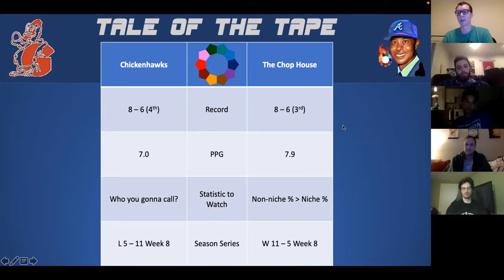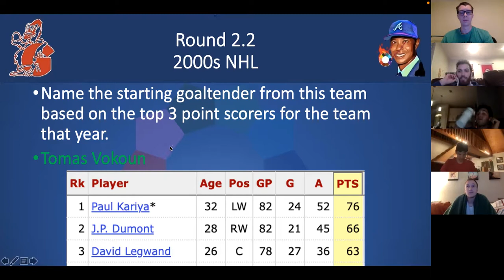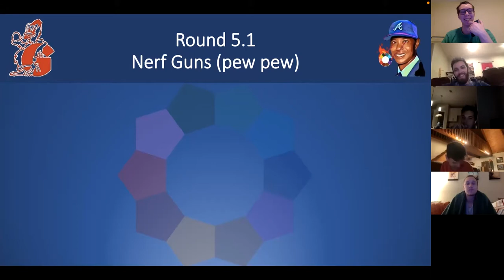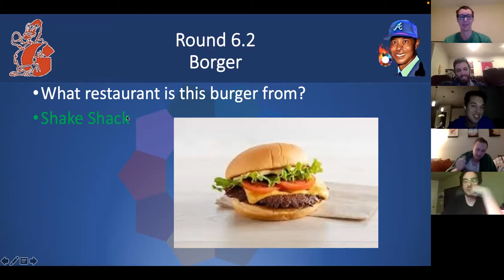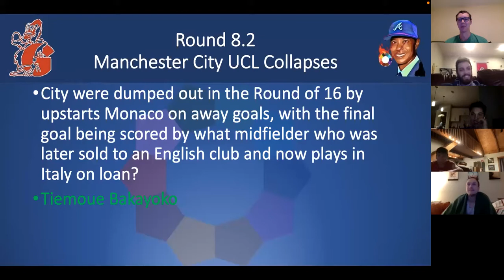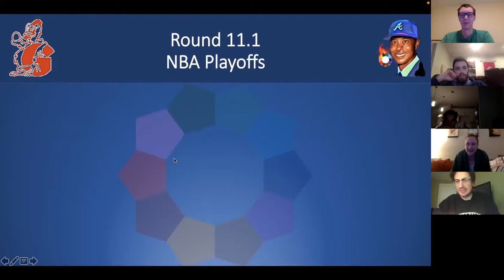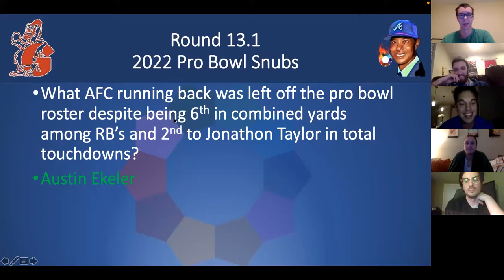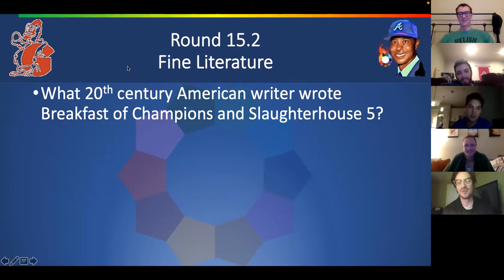Third Place Game: Chickenhawks (4) vs The Chop House (3)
Both of these teams lost in the semifinals but have the chance to end their season on a high note. Some pulls on an unlikely category and timely use of lifelines makes this game go down to the wire.